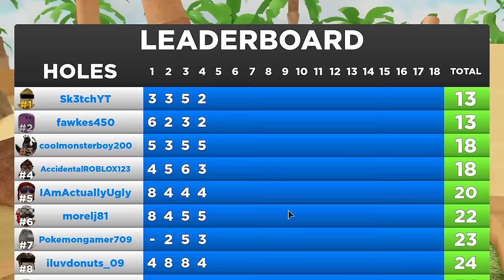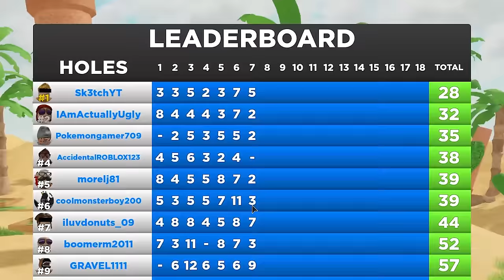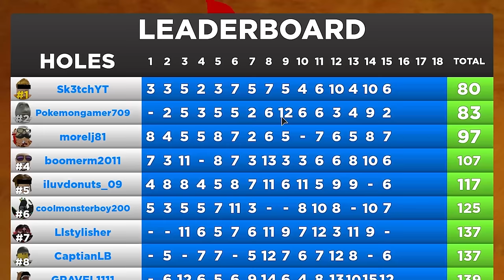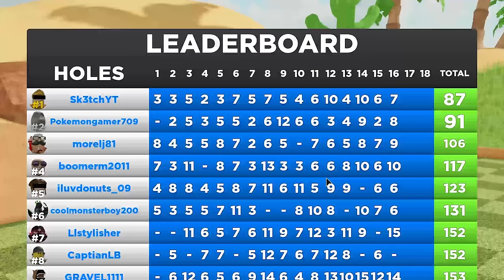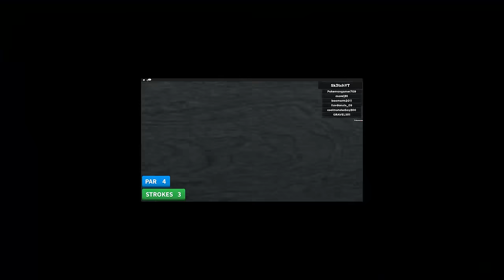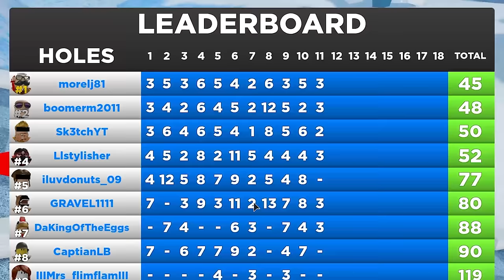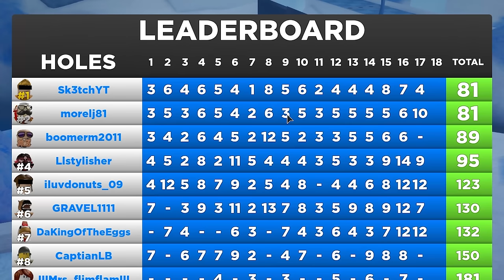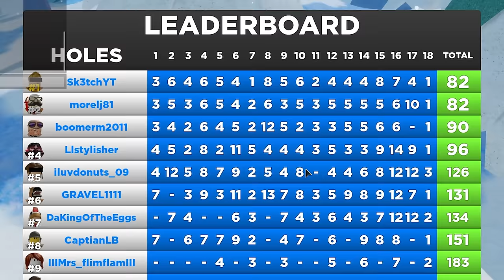ROBLOX SUPER GOLF is SUPER FUN..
ROBLOX SUPER GOLF and I'm SUPER AWESOME at it trust me

►Code: sketch